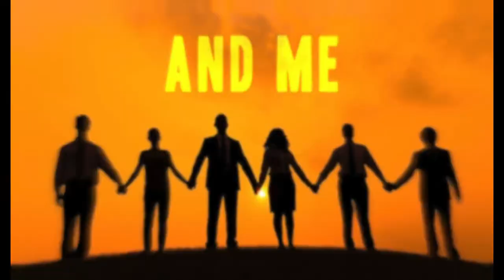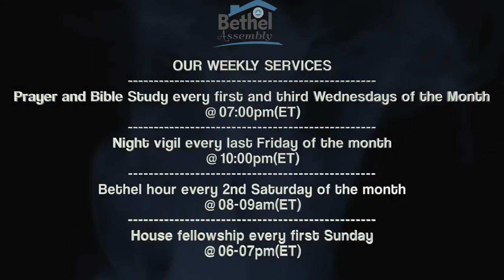When the Siege is Over